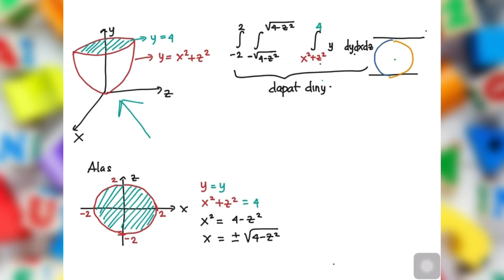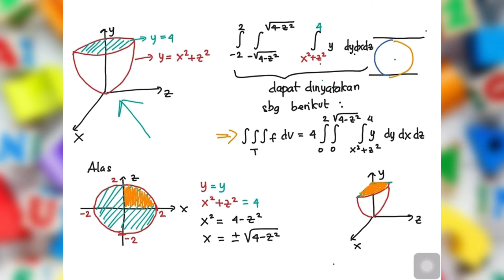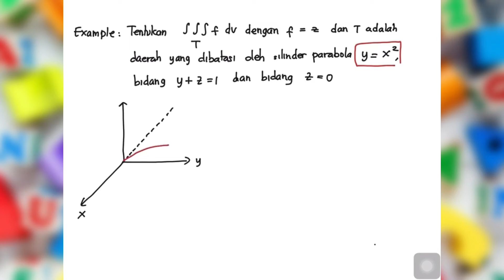Triple Integral: Menentukan Batas Integral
Hasilrekaman vicon 30 Nov 2020